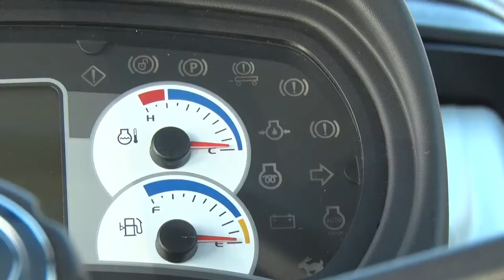Jöhet a kemény tél a Bonycom felkészült a feladatokra - Bonyhád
Ehhez kapott segítségül a cég egy olyan munkagépet, mely alkalmas lesz egy esetleges nagyobb havazás esetén is a védekezési feladatok ellátását elősegíteni.